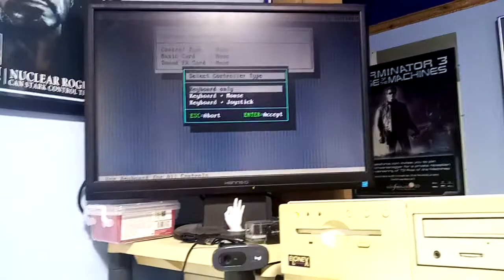Elonex PC from 1997, now running Doom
After a bit of fiddling, MS-DOS 6.22 installed, DOS drivers for CD-Rom in place, copied CD-Rom contents over to D:. all working smoothly. Had to then install and run the infamous DOOM. Yep, works a treat!

This will now become my official Borland Turbo C++ 3.0 coding machine - I have the original Disks/Box around here some place.